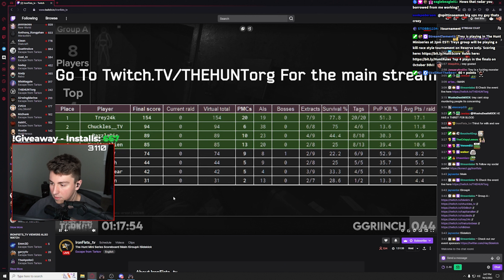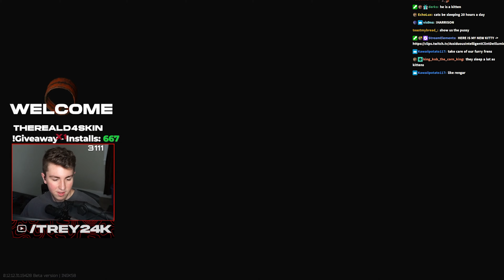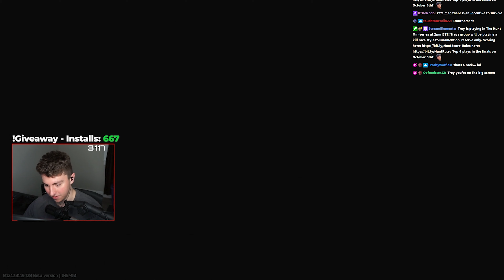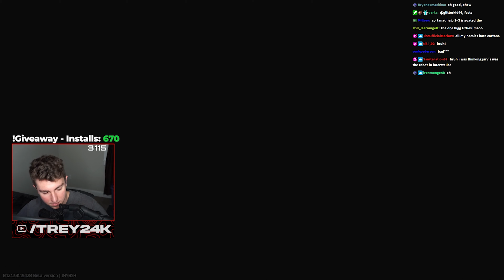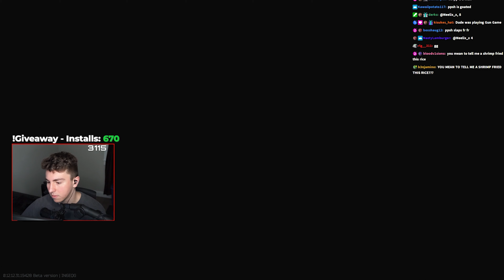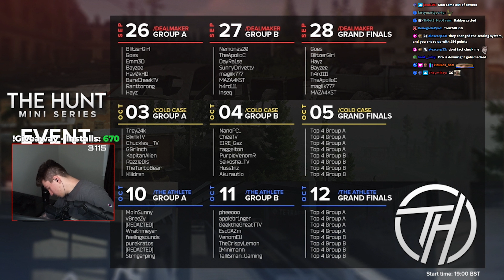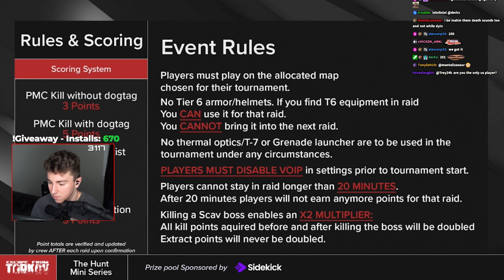I Turned ON My TRYHARD Mode on Tarkov...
📌(Gun Builds, Settings, Guides etc.)

CHAPTERS
00:00 Intro
00:27 Raid 10
04:38 Score board
05:00 Raid 11
11:13 Raid 12
13:51 Raid 13
17:04 Raid 14
23:14 Raid 15
27:14 Raid 16
36:16 Raid 17
48:04 Final Score